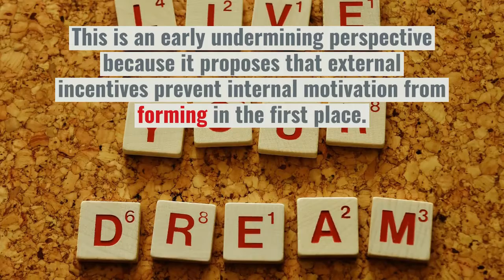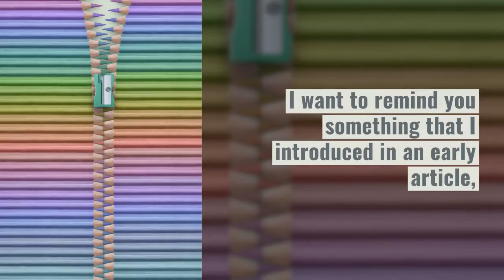External and Internal Motivators